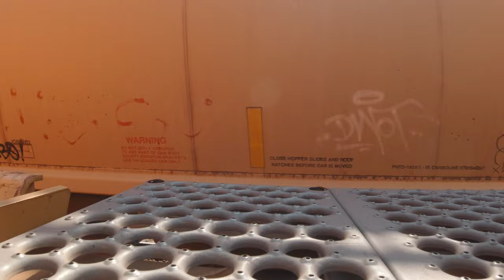Short Ride Along CPKC from Revelstoke to Calgary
I was hoping that I would catch something much earlier in the day and be into Calgary at a decent hour but of course I did not hahaha. Still a nice ride though.

00:00:00 = Waiting + Train Arriving
00:03:23 = Revelstoke
00:07:54 = Woodman
00:09:13 = White
00:17:29 = Twin Butte + Meet #1
00:20:12 = Lauretta
00:24:19 = Meet #2
00:33:23 = Albert Canyon
00:40:23 = Downie
00:45:02 = Illecillewaet
00:52:02 = Tunnels/Bridges/Snowsheds
00:56:04 = Flat Creek + Meet #3
01:03:04 = Ross Peak + Meet #4
01:09:32 = Glacier
01:16:24 = Stoney Creek
01:21:44 = Griffith
01:27:33 = Fraine
01:30:48 = Rogers
01:33:53 = Beavermouth
01:38:36 = Redgrave
01:46:58 = Donald + Meet #5
01:49:37 = Jansens + Meet #6
01:52:28 = KC Junction/Golden/Hill
02:02:51 = Palliser + Meet #7
02:07:15 = Leanchoil
02:17:35 = Ottertail
00:25:19 = Field
02:41:04 = Cathedral
02:47:20 = Yoho
02:49:56 = Partridge
02:59:18 = Stephen + Meet #8
03:06:30 = Divide
03:08:29 = Lake Louise
03:10:30 = Calgary